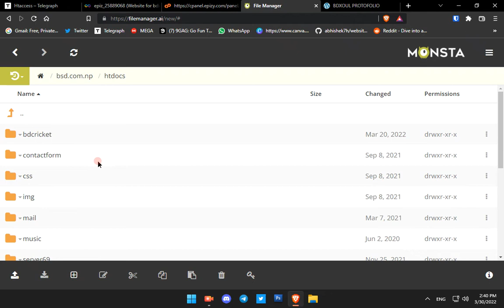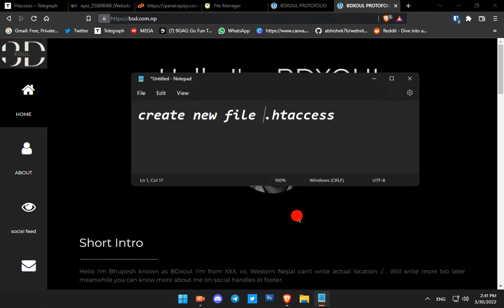Boost Your Website Security: Simple & Easy Steps to Force HTTPS